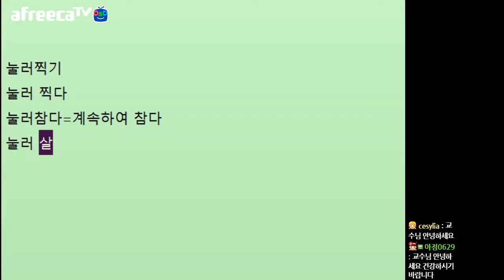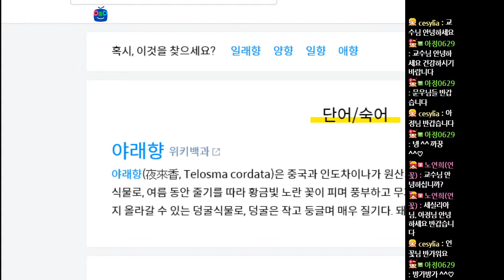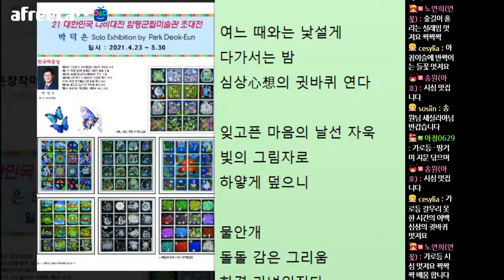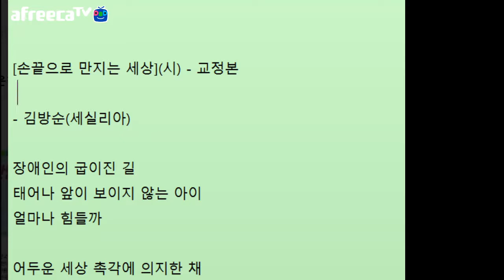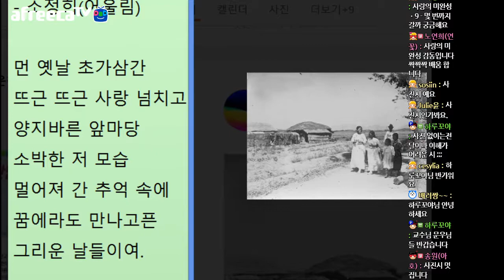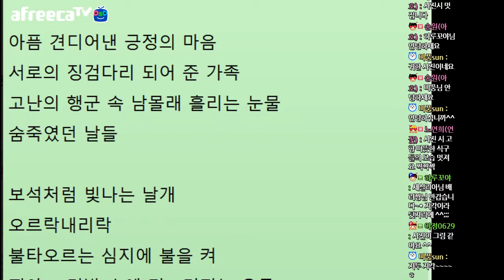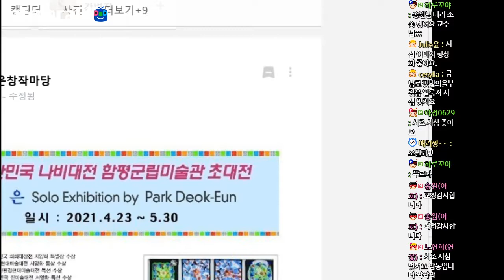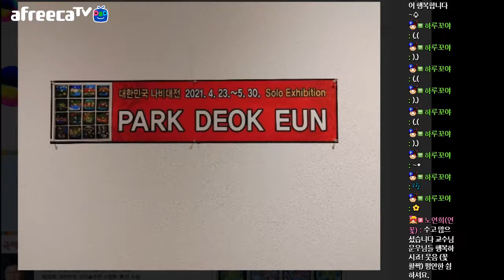[문학토크1573회]문학박사 박덕은TV